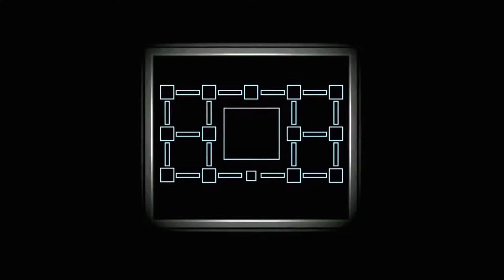The best duo tage you will EVER see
WRAP (Fortnite Montage)

use code 'husky' to support me💛